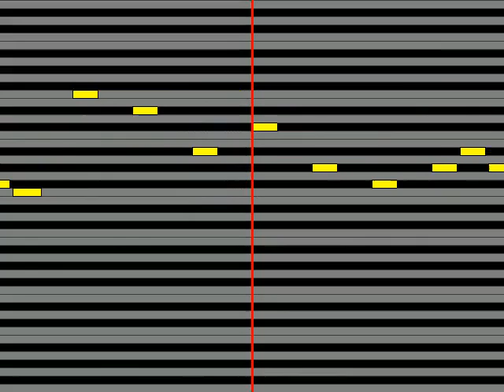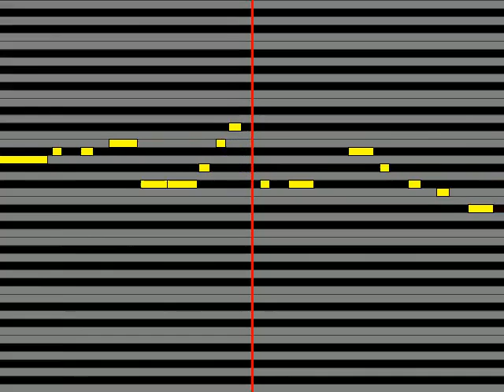【ガイドメロディ】 Liz Triangle Who Killed U N Owen